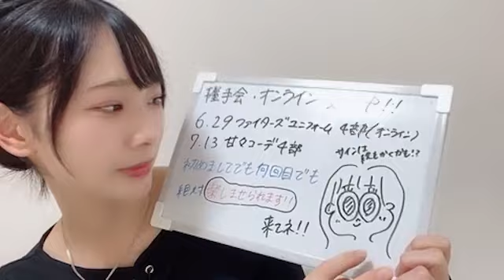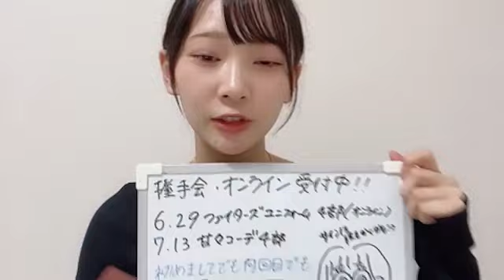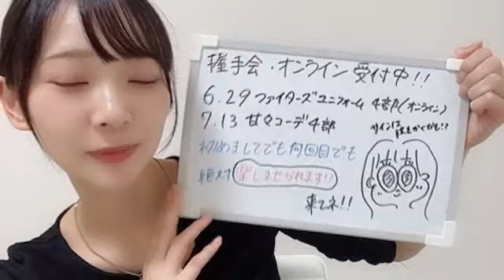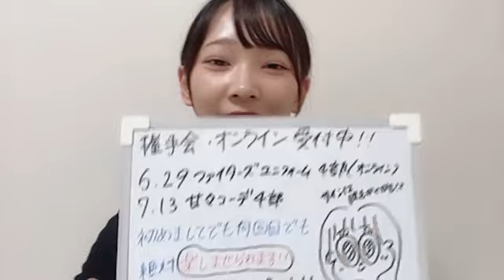48 Kohina Narita 2024年05月21日22時31分50秒 成田 香姫奈（AKB48 研究生）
◆横山結衣1st写真集『未熟な光』
◆Amazonプライムビデオ